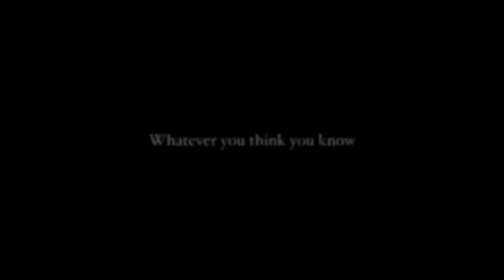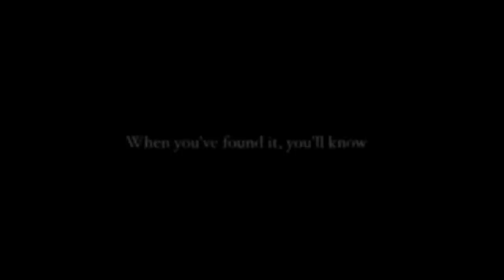TEDxRVA 2015 Uncommon Spotlights - Ravenchase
“The treasure hunt and magic is eternal to the human spirit.”—Josh Czarda

Named in tribute to Edgar Allan Poe, Ravenchase Adventures designs and facilitates corporate team-building, private events, and public adventure races worldwide. Founded in Richmond by President Josh Czarda, Ravenchase was inspired by a game Czarda created to distract his brothers during a family tragedy. The goal of Ravenchase is to use mystery, magic, and complex puzzles to promote collaboration, challenge the mind and welcome new perspectives. Customized meticulously according to the players involved and goal of the game, Ravenchase games have been implemented all over the world for impressive client list including such names as Jerry Bruckheimer Films, DreamWorks, The New York Yankees, NIKE, and even the CIA.

VIDEO CREDITS:
Production Company: The Branching
Lucas Krost (Director)
Susan Howson (Writer)
Alexandra Krost (Producer)
Jared Russell (Director of Photography)
Julian Ashbee (Steadicam Operator)
Shawn Mutchler (1st Assistant Camera)
Pete Szijarto (2nd Assistant Camera)
Kevin Gallager (Gaffer)
Gordon Whiteway (Key Grip)
Jessica Aicholtz (Props)
Leigh Hagan (Editor/Color Correct)

SPECIAL THANKS TO THE ACTORS:
Alex Wiles
Mike Marundi
Tom Bel gray
Andrew Campbell
Sarah Walston

SPECIAL THANKS TO THE LOCATIONS:
Fountain Bookstore
Hollywood Cemetery
Main Street Station
Old City Hall

EQUIPMENT SPECIAL THANKS TO:
Charles Tinsley Film & Video
Park Group
Dogtown Lights